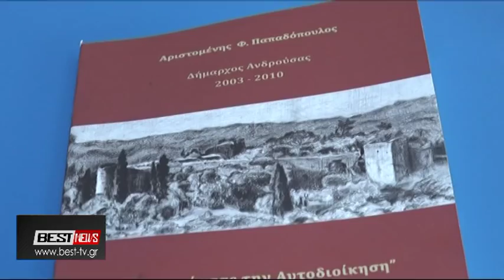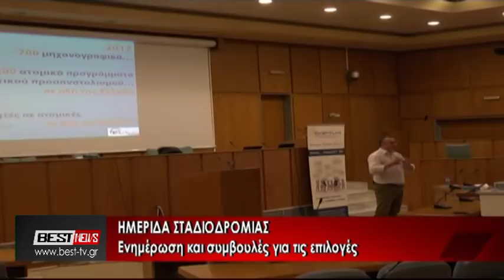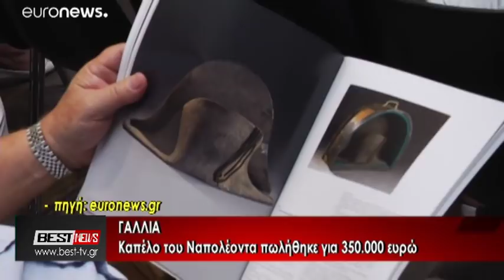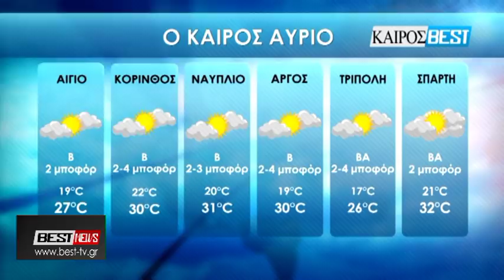19-06-2018 ΚΕΝΤΡΙΚΟ ΔΕΛΤΙΟ ΕΙΔΗΣΕΩΝ